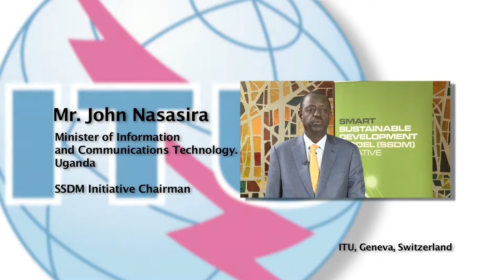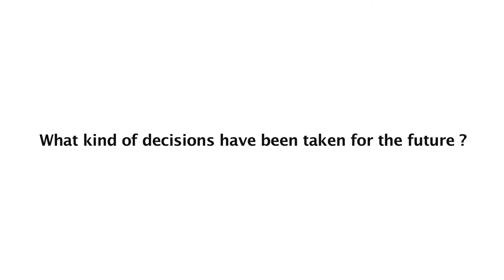ITU INTERVIEW: John Nasasira, Chairman - SSDM Second Meeting